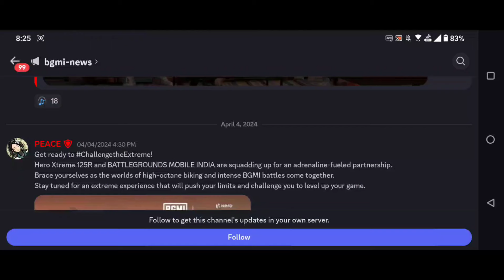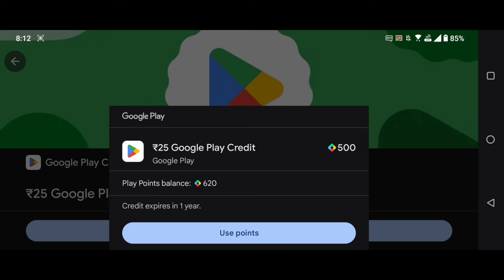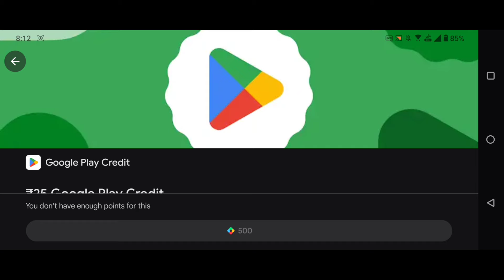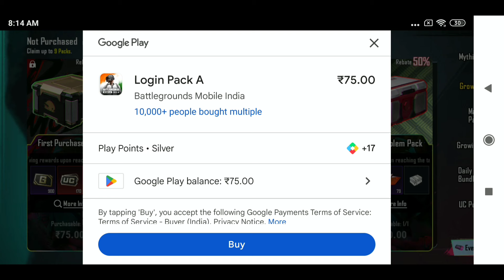BGMI GROWTH PACK VS UC DHAMAKA😍 | WHICH UC PACK IS BEST IN BGMI ?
I explained bgmi which uc pack is best.

Queries Solved
1) Growth pack new event
2) bgmi growth pack vs uc bonus
3) free mini material
4) Bgmi uc dhamaka event

Bgmi free uc bonus
uc dhamaka event in bgmi
Bgmi free mini material
Bgmi amazing rebate event